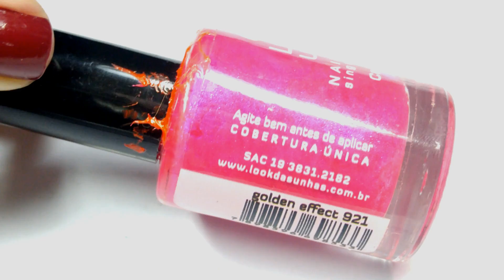COMO FAZER DRYBRUSH NAILS COM CARIMBADA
Oiiii, gente! Hoje tem tutorial de drybrush nails com carimbo, super fácil e diferente! De cara parece estranho esse nome, né? Mas acreditem, pra quem gosta de arte, precisa aprender essa! Espero que gostem!

Produtinhos usados:
- Esmalte Mimando (Colorama);
- Esmalte pra carimbo Capricornus (Look das Unhas);
- Esmalte pra carimbo Hydrus (Look das Unhas);
- Plaquinha PLC/007 (Look das Unhas);
- Esmalte pra carimbo Caelum (Look das Unhas);